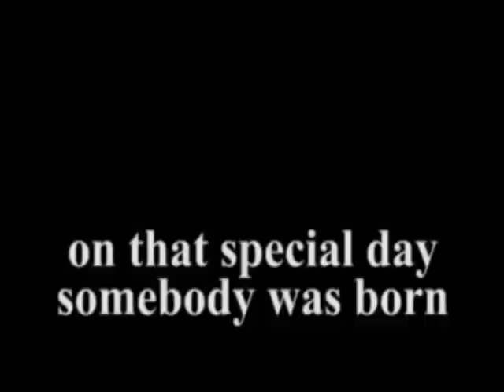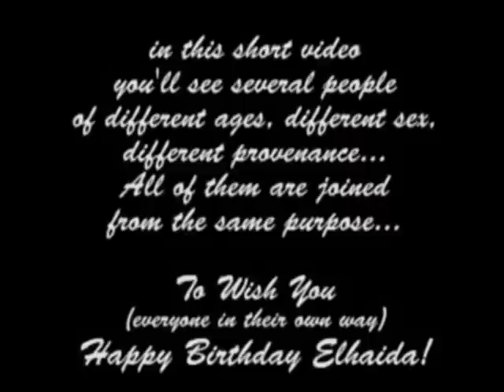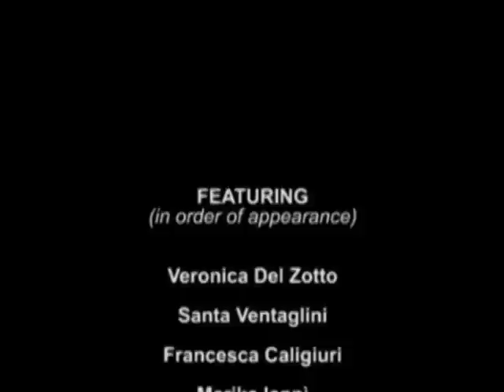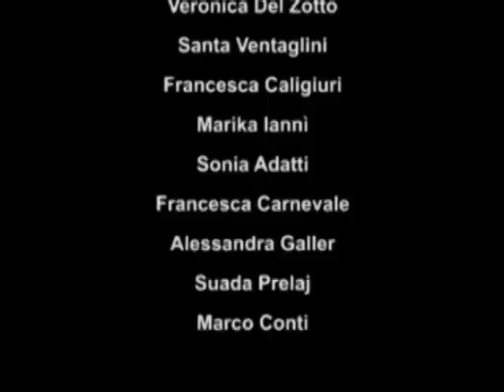21st Elhaida's Birthday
Auguri Elhaida!